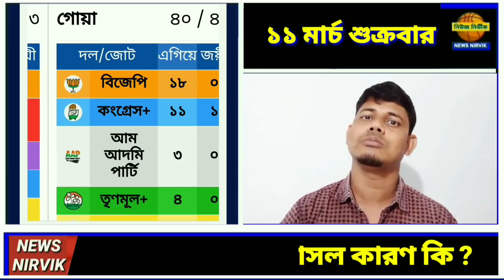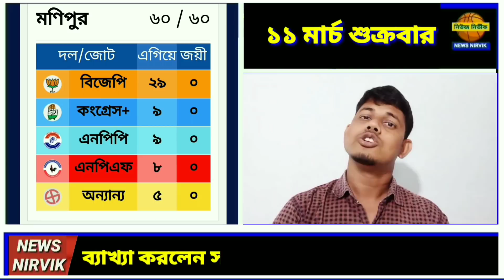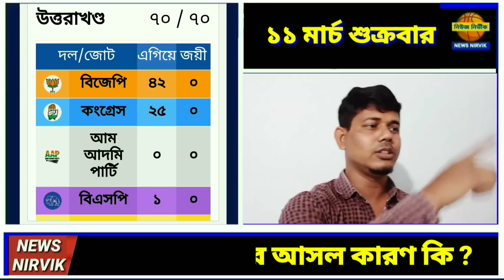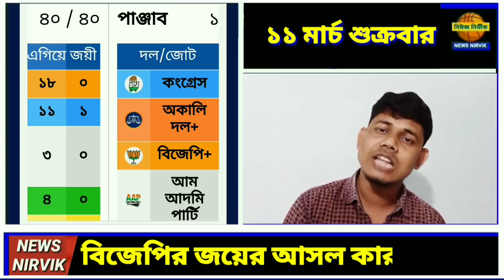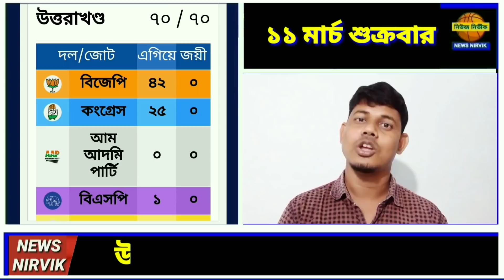চার রাজ্যে বিজেপির জয়ের আসল কারণ কি ?